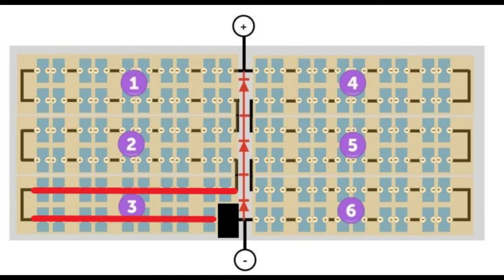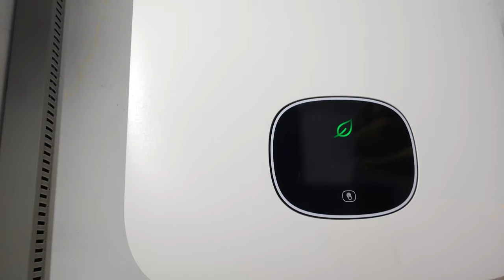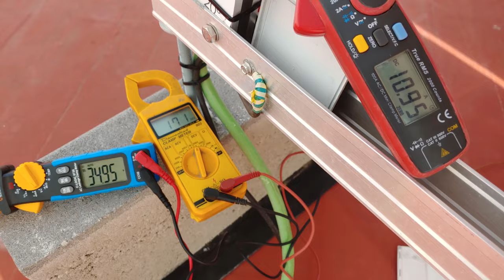Aumenta la producción de tus paneles solares cuando hay sombras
Realizo unas pruebas de funcionamiento de los sistemas de bypass de los paneles e instalo y compruebo el funcionamiento de un optimizador.

Optimizador Tigo 700w 16-80V:

Optimizado huawei 450w 8-70v:

Pinza amperimétrica función ADC:

Pinza detectora de fugas: